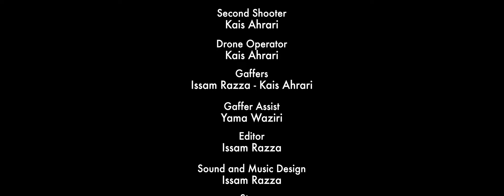We Shot THE MOST EPIC Cinematic Video with Mark Jenkins [MOTIVATIONAL]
We shot this cinematic motivational film of Mark Jenkins. Also know as 'The' Celebrity from The USA. Having trained big names as P. Diddy, Mary J Blidge, Beyonce and many more, we were very excited to work with him.